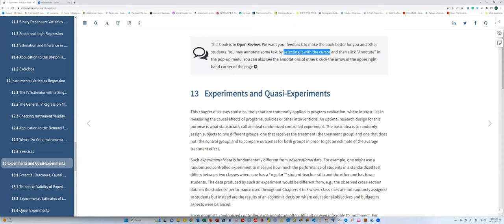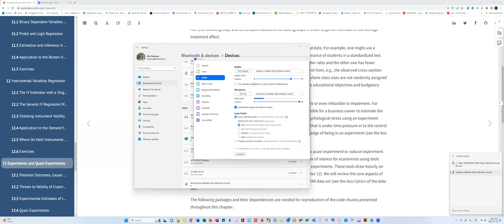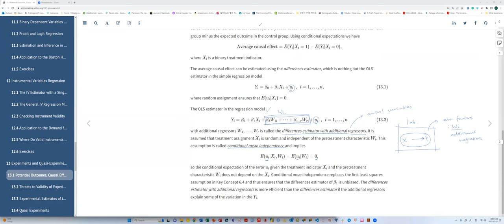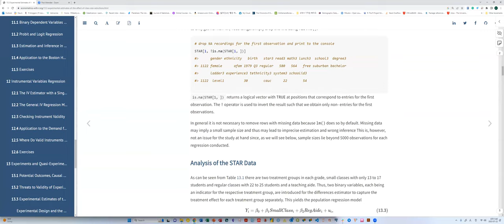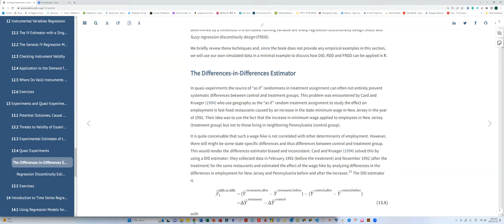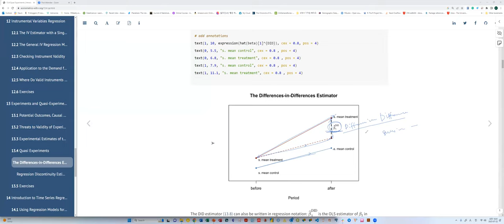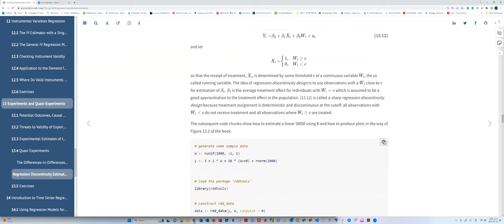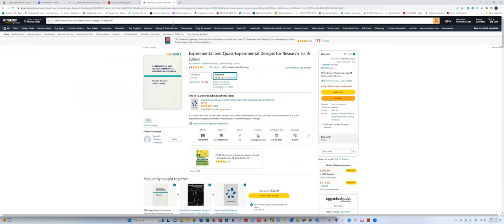Econometrics w/ R: Experiments and Quasi-experiments (econometrics01 13)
Keuntae Kim leads a discussion of Chapter 13 ("Experiments and Quasi-experiments") from Introduction to Econometrics with R by Christoph Hanck, Martin Arnold, Alexander Gerber, and Martin Schmelzer on 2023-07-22, with the R4DS Econometrics Book Club, Cohort 1.